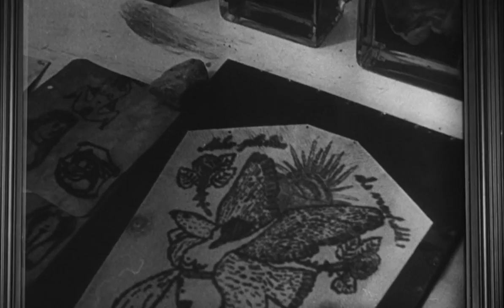Judgement at Nuremberg (1961) - Nazi Concentration Camps